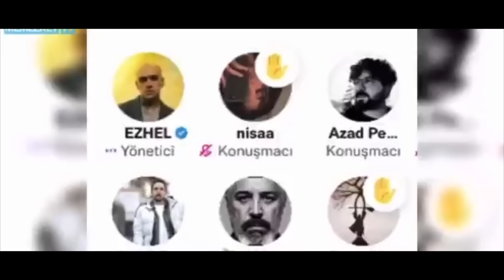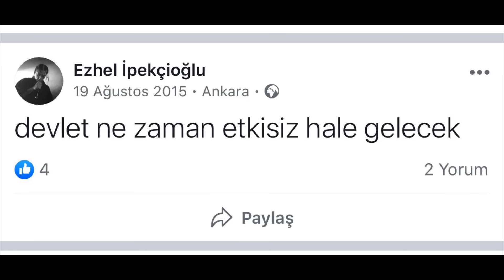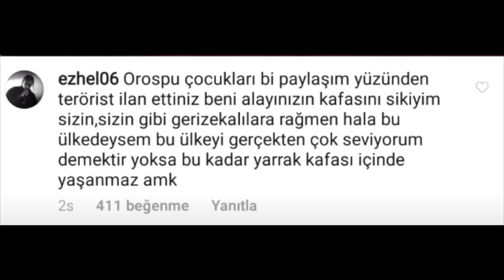EZHEL VE TÜM TERÖR PAYLAŞIMLARI (şehitlere hakaret)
Ezhelin pkkya alttan alttan destek olması üzerine...

EZHEL VE TÜM ŞEREFSİZLİKLERİ